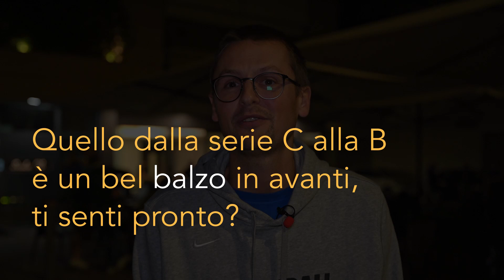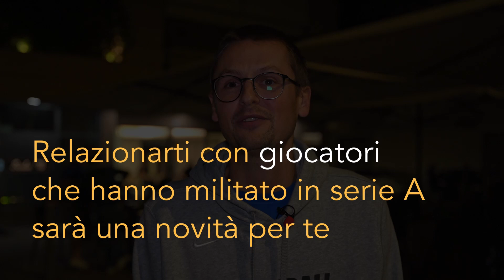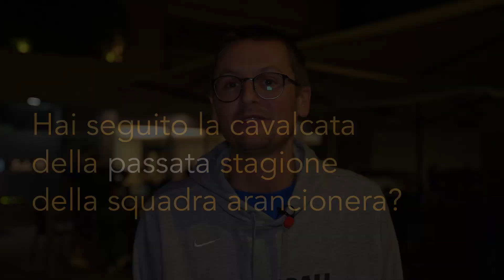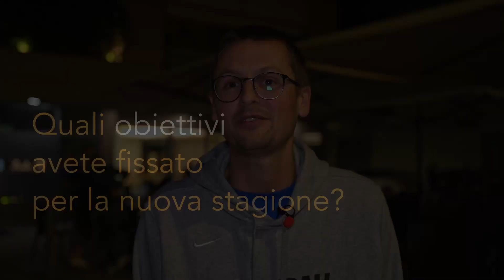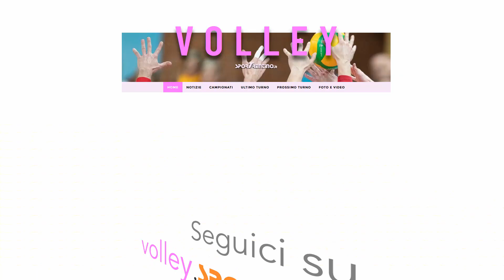Matteo Saurini (Ks Rent Bolghera)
Il nuovo allenatore della prima squadra arancionera ci racconta speranze e aspettative in vista della sua prima avventura in serie B